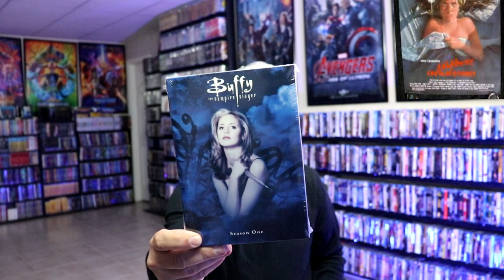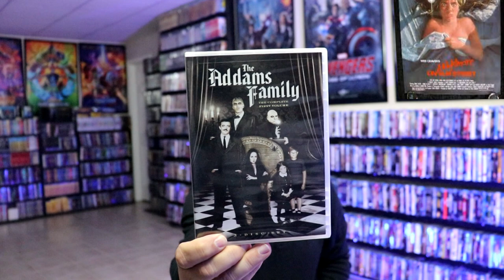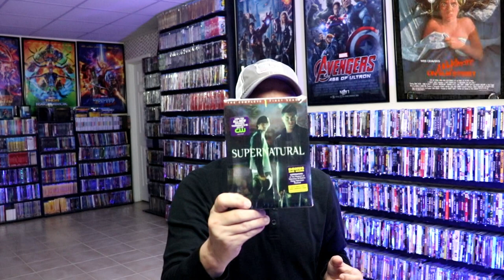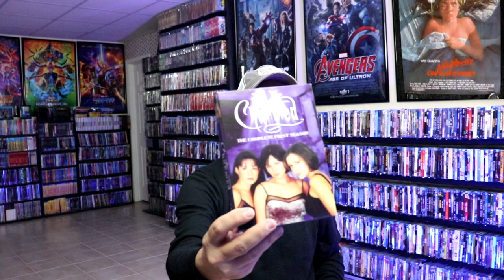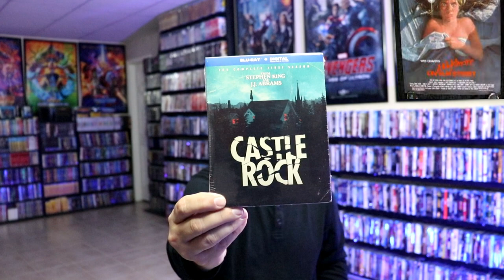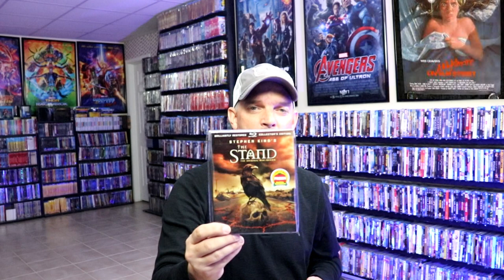31 Days of Horror | Day 8 - My TV Show Horror Collection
Check out all of these great tv shows that have a good horror theme.  Which is your favorite?

Purchase The Addams Family on DVD
Purchase The Munsters on DVD